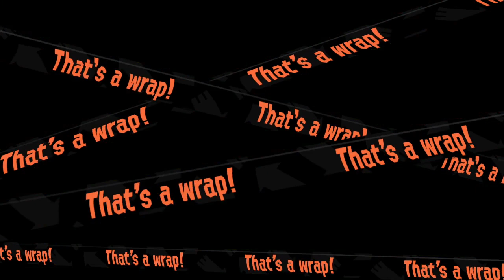splatoon 2 salmon run part 1